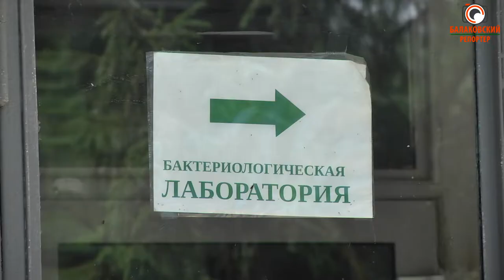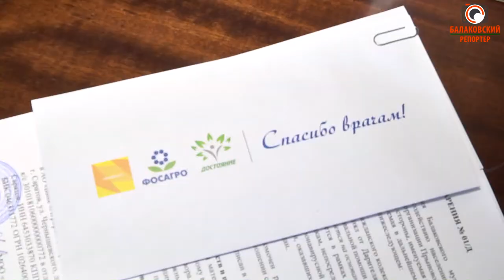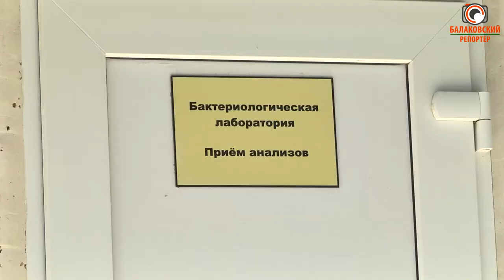Поддержали материально:сотрудники "ФосАгро" передали балаковским врачам и лаборантам ценные конверты